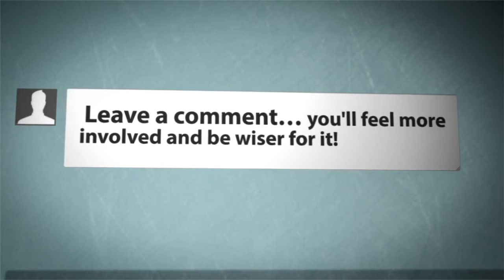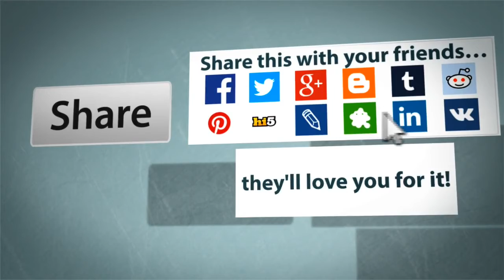Modern Chrome Dining Room Chairs Furniture